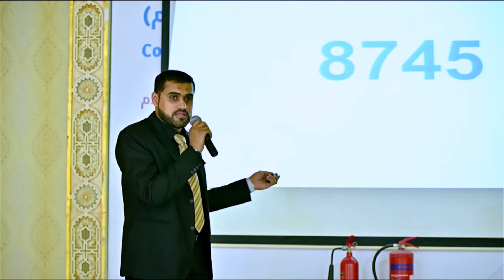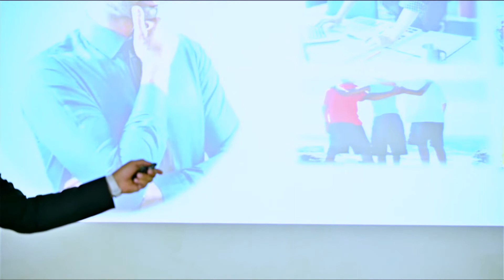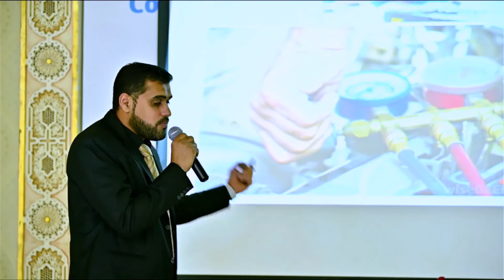جمعية عالي الخيرية بالتعاون مع جمعية الصحة والسلامة البحرينية لتقدم -٤